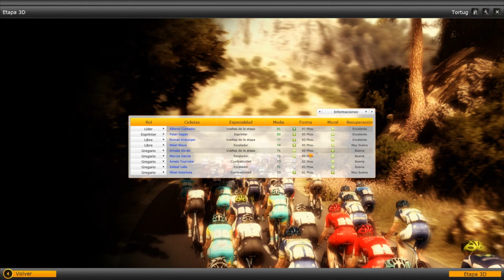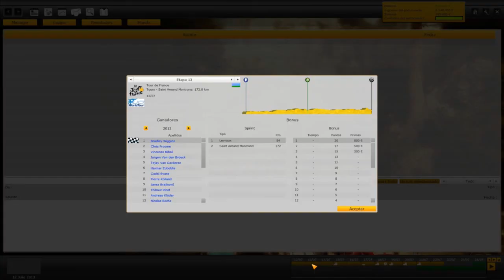Pro Cycling Manager Let´s play en español - Tour de Francia Etapa 12 (Cap. 48)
PCM 2012

Etapa 12 ( Fougere - Tours)  197.7 Km

Duodecima etapa del tour de francia 2013.Nueva etapa llana de este tour.Etapa para recuperar despues de la crono y nueva oportunidad para sagan de sumar otra victoria en este tour.

A cuidarsee

pro cycling manager pc